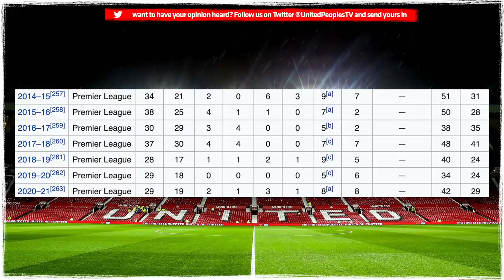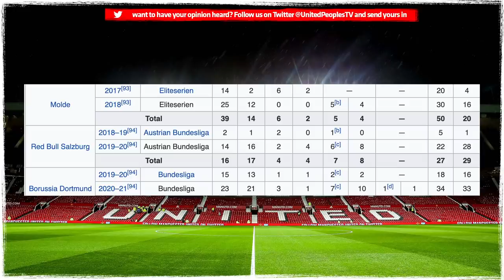KANE or HAALAND | Man Utd's New Striker | Transfer Debate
Harry Kane and Erling Haaland. Two elite strikers who could take Man United to the next level but who is the ideal summer signing? Let's take a look at Kane and Haaland and discuss which would be the best signing for United this summer if Ole Gunnar Solskjaer is able to sign one of them.

Kane is 27, in his prime and has been arguably the Premier League's best striker for years. On the other hand, 20-year-old Haaland is taking European football by storm and has the potential to become a modern great with his goalscoring record. Both are incredible strikers but who would you choose to sign this summer if United could sign one - Kane or Haaland?